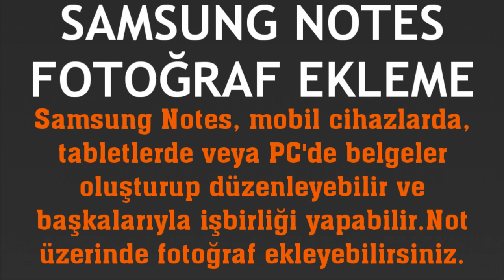Samsung Notes Fotoğraf Ekleme Nasıl Yapılır?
Merhabalar bu videomuzda sizlerle birlikte samsung notes fotoğraf ekleme nasıl yapılır sorusuna yanıt vermeye çalışıyoruz.İyi Seyirler Dilerim.

samsung notes fotoğraf nasıl eklenir
samsung notes resim ekleme
samsung notes galeri açma